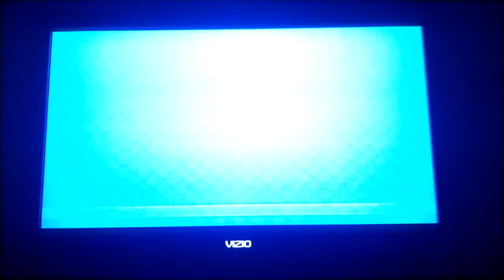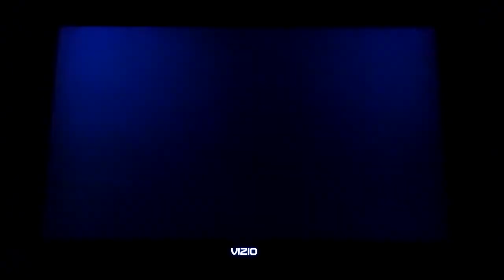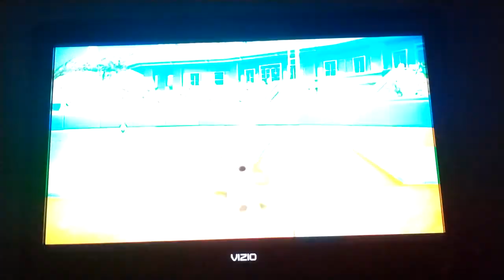Mario Super Sluggers Daisy Flowers (P1) VS. Peach Monarchs (CPU) in Mario Stadium Day (4th Part)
This is a video of the Fourth Part of Daisy VS Peach in Mario Stadium Day for Mario Super Sluggers.